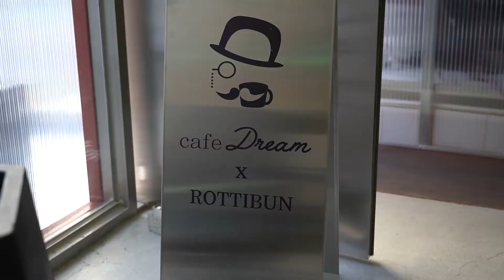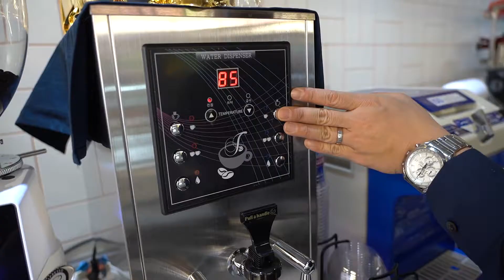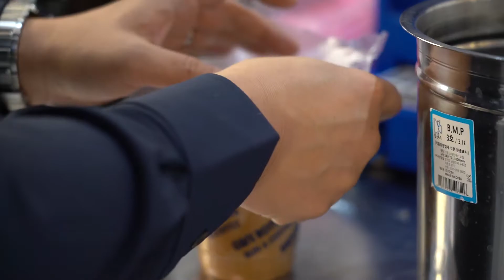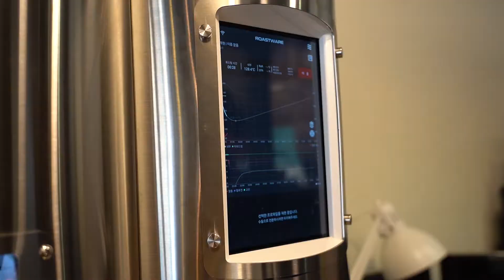"31살에 카페 2호점까지" 손님이 끊이질 않는 청주카페 (로스팅, 베이킹) / Coffee Roasting, Baking / Korean Street Food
"31살에 카페 2호점까지" 손님이 끊이질 않는 청주카페 (로스팅, 베이킹)
로띠번X카페드림 / Coffee Roasting, Baking / Korean Street Food

로띠번X카페드림
주소 : 충북 청주시 상당구 상당로69번길 12-6 1층 로띠번X카페드림
직접 로스팅하여 3일간 숙성시킨 원두를 4일~7일차 까지만 사용하여
가장 맛있는 기간에만 판매합니다.
번과 마카롱, 스콘, 허니브레드 등 직접 만드는
수제 디저트류가 준비되어있습니다~^^
아메리카노hot - 3,000원
로띠번 - 3,000원
크로와플 - 4,500원
수제브레드 - 6,500원